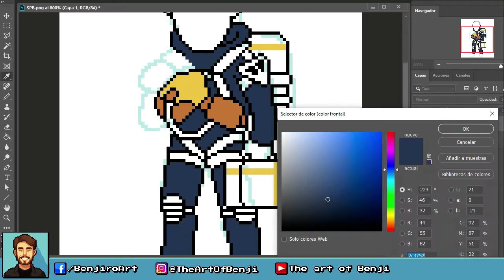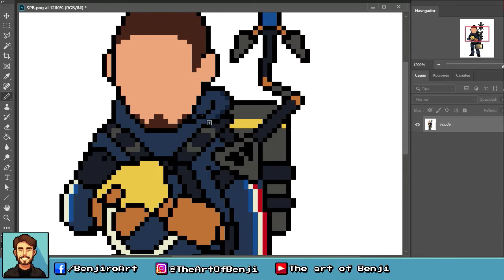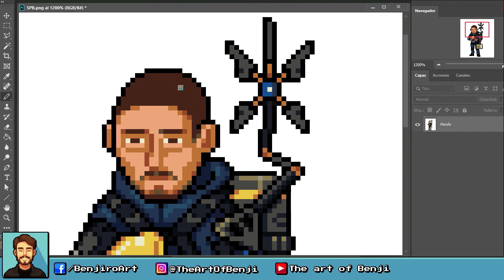[ Let's Pixel ] Sam Porter Bridges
Character: Sam Porter Bridges (Death Stranding)